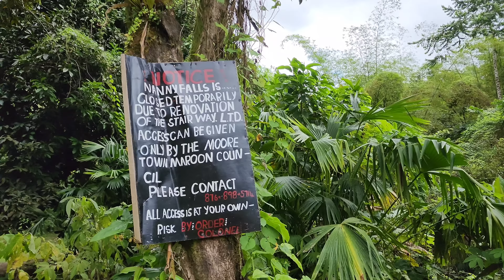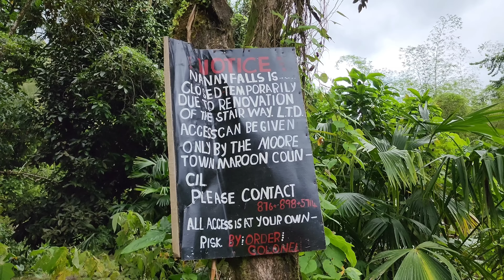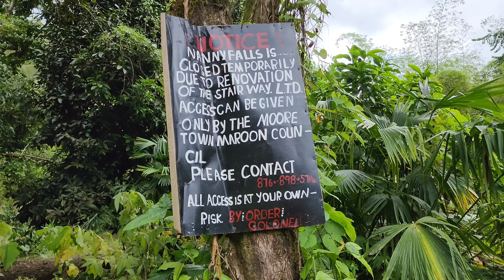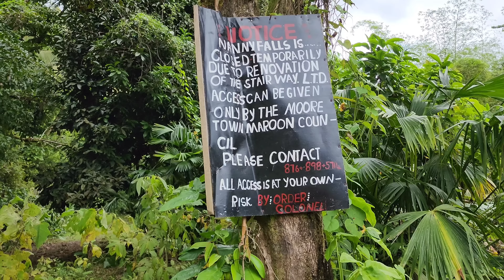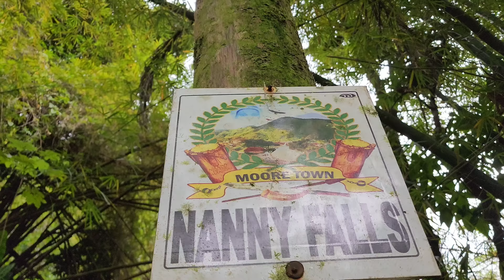Journey to Nanny falls in Portland - breathtaking scenery - maroon country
paradise in Jamaica